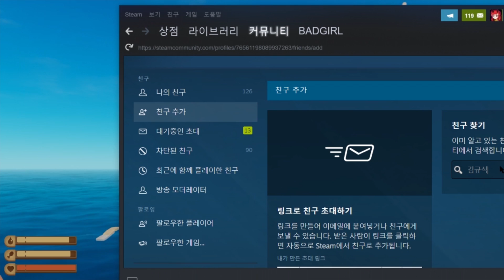내동생들은 내가지킨다 ...!